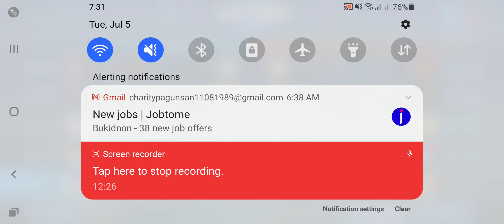07-05-2022 7 AM Alpha test gameplay